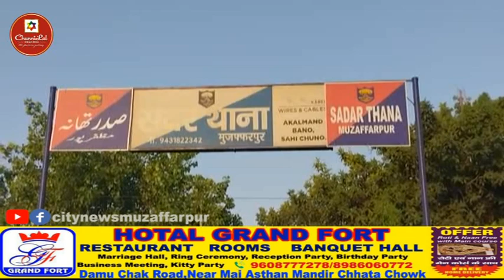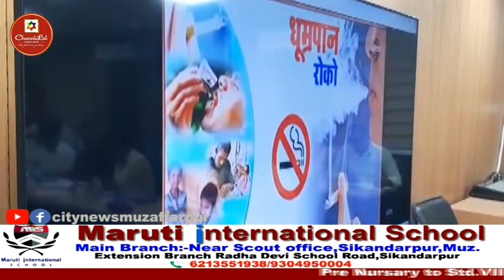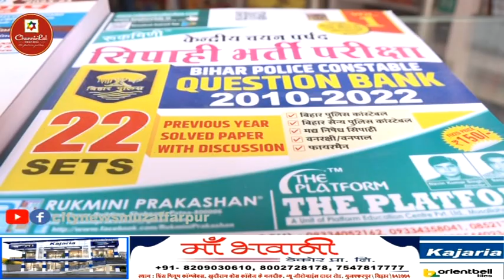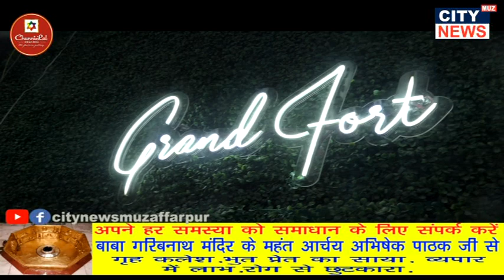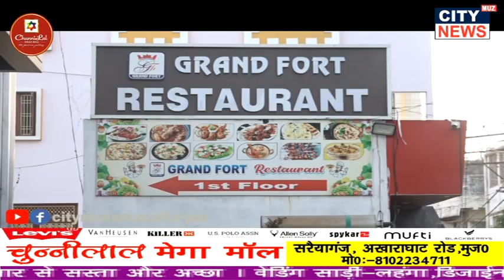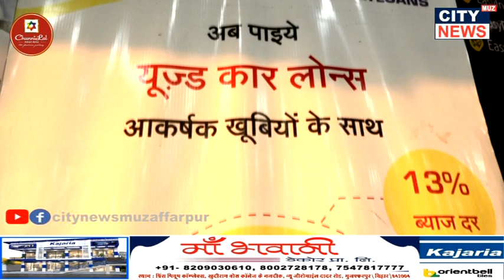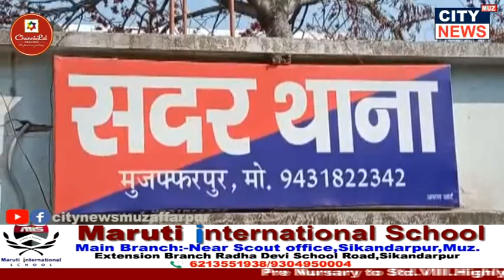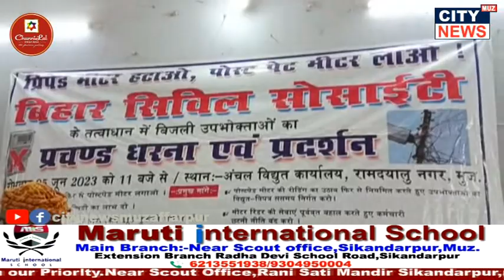02 06 2023